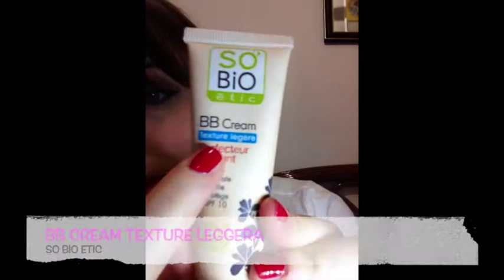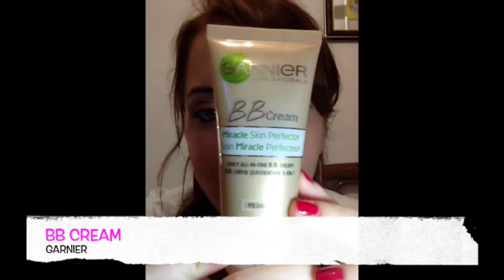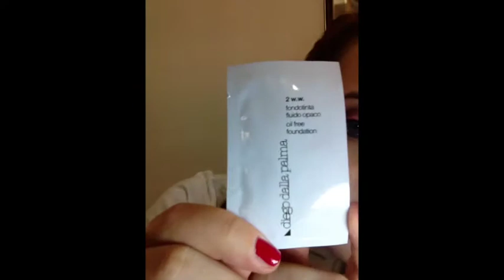Make Up Collection : FONDOTINTA e BB CREAM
Fatemi sapere se vi piace questa nuova "rubrica"!

__LAURA_90_